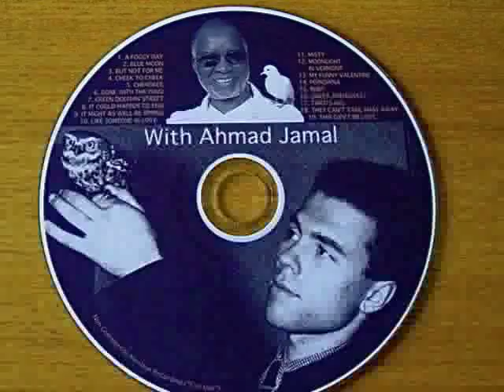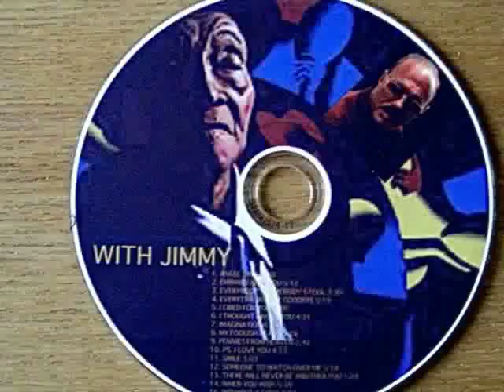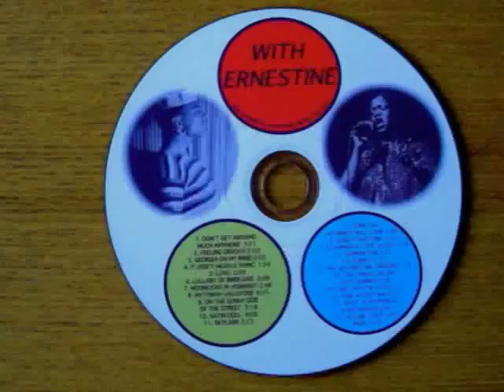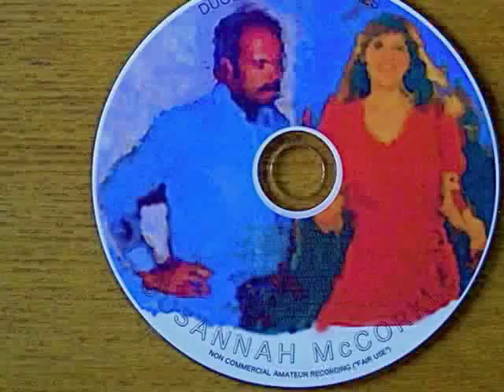THANKS FOR THE MEMORIES